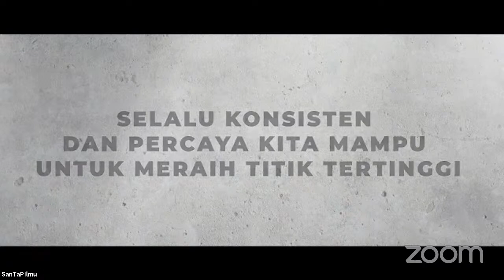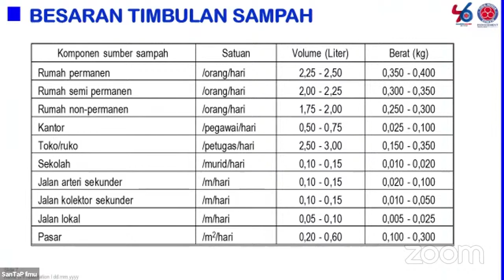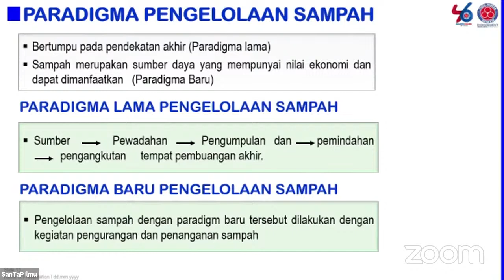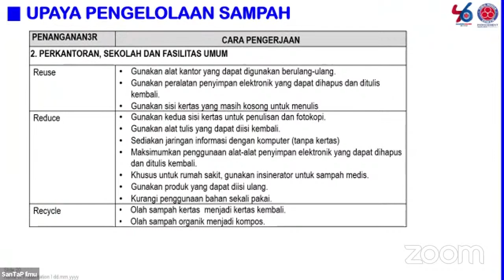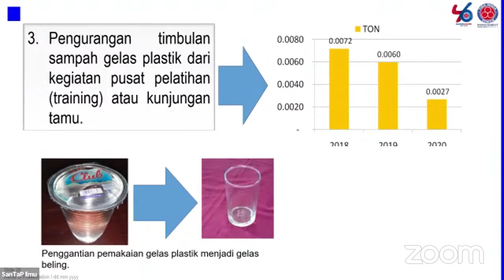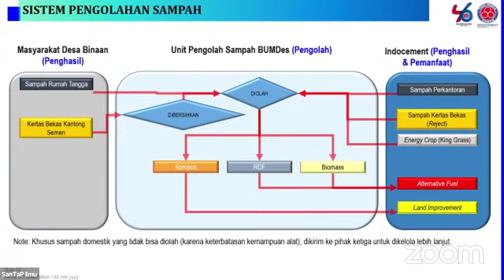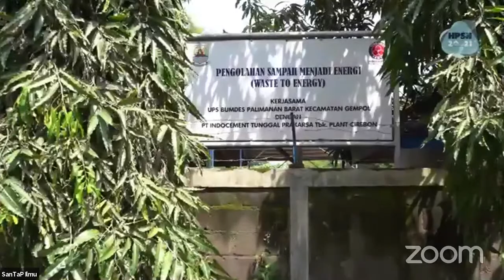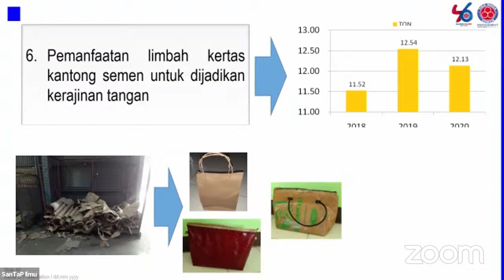Webinar - Mengelola Sampah Menjadi Sumber Daya Energi